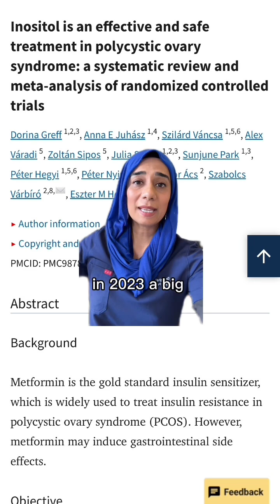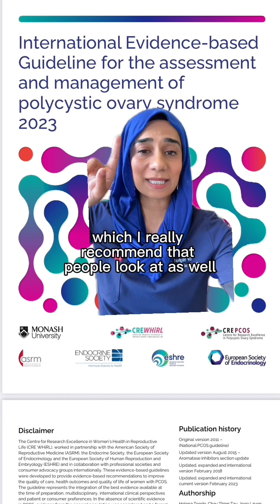Inositol for PCOS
My honest opinion about inositolsupplement for managing

Inositol, particularly myo-inositol, shows promise in improving various aspects of Polycystic Ovary Syndrome (PCOS)- but please always discuss with a healthcare professional to determine if inositol supplementation is appropriate for you and to discuss the optimal dosage and treatment plan

But the metaanalysis shows the gold standard management for Insulin Resistance PCOS is metformin

ref: Inositol is an effective and safe treatment in polycystic ovary syndrome: a systematic review and meta-analysis of randomized controlled trials